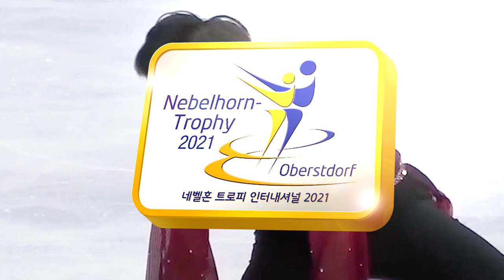#24 이시형 프리스케이팅 / 네벨혼 트로피 2021 _ LEE Sihyeong FS / Nebelhorn Trophy 2021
시형 선수 정말 수고하셨습니다!!!
(몇 점프는 언더까지 받을 일인가 싶네요. 물론 대회 자체가 칼잡이 채점이었지만. )
Congratulation Korea team for Olympic spot!!

2021년 9월 24일
네벨혼 트로피 인터내셔널 2021
24번 이시형 프리스케이팅
오페라 카르멘 모음곡 (비제) by 로디온 셰드린

24. Sep. 2021.
Nebelhorn Trophy International 2021
No.24 LEE Sihyeong Free Skating
Carmen Suite after Bizet’s Opera by R. Shchedrin

Photography by SPORTS DEUTSCHLAND TV, NEWSIS (thumbnail)